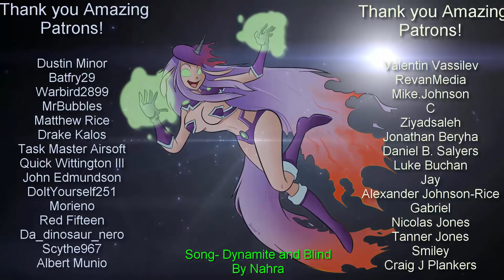Vampyr Walkthrough Part 2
Purity Sin
Box 145
53442 Clark Road.